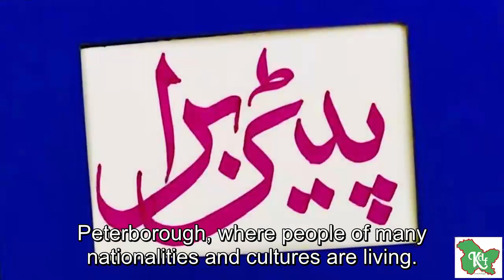British Kashmiris KDF - Vaccine Literacy Campaign - Peterborough Aftab Ph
We encourage you to get your COVID vaccine as soon as you can so you do not miss out. You do not need to have a GP or an NHS number, identification, or proof of address.
The COVID-19 vaccine has saved countless lives, helped tens of thousands of people to stay out of hospital, so we encourage anyone who has had just one COVID-19 vaccination, or not had one at all, to come forward for their vaccine as soon as possible. One dose is better than none.
If you have an NHS number, you can book your vaccination online using the NHS App or visiting If you can’t get online, you can call 119 for free. You can also use a walk-in centre.